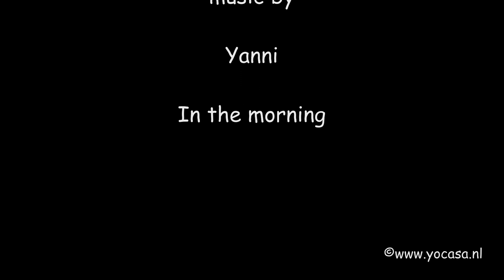Zwolle part 2 - Jachthaven de Hanze 2011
Zwolle - part 2
Jachthaven de Hanze.
Two blocks from our house is jacht haven de Hanze.
A beautiful place to walk around.